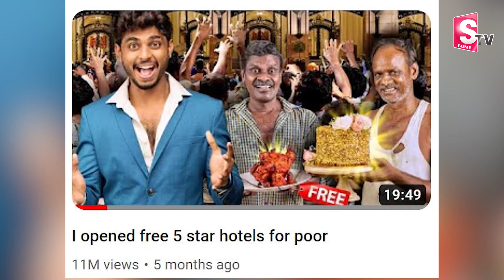Harsha Sai: What is The Reason Behind Harsha Sai Not Doing Videos? | SumanTV Telugu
Watch► Harsha Sai: What is The Reason Behind Harsha Sai Not Doing Videos? | SumanTV Telugu